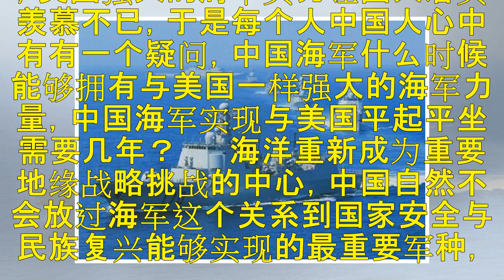中国海军与美国平起平坐需几年：俄罗斯给出了答案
原标题：中国海军与美国平起平坐需几年：俄罗斯给出了答案 　　海洋如今已经成为各国逐力的大舞台，美国海军把“谁控制海洋谁就能称霸世界”的理念演绎得淋漓尽致，10艘超级航母，70多艘核潜艇，100多艘宙斯盾驱逐舰，海军兵力占据全部兵力的一半以上，让美国在世界海洋这个舞台称霸多年，如今太平洋成为美国的“内湖”，大西洋、印度洋、北冰洋都有美国海军力量的触角，美国强大的海军实力让国人着实羡慕不已，于是每个人...